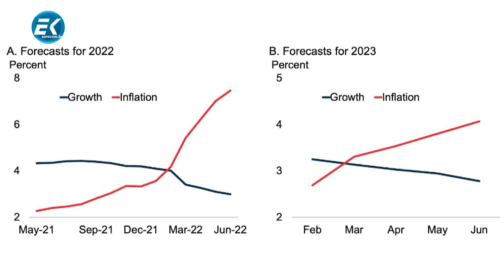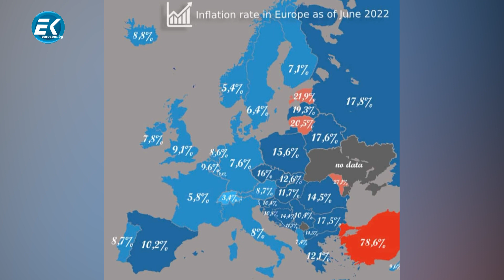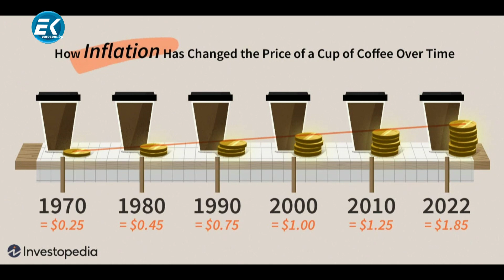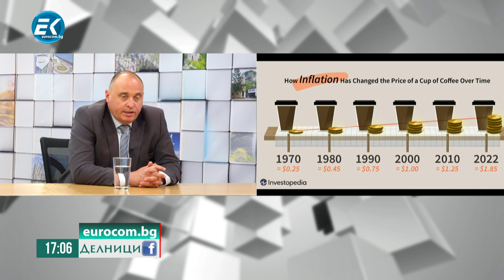Румен Гълъбинов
Гост в предаването "Делници" беше Румен Гълъбинов. Той коментира покачващата се инфлация и изравняването, за пръв път от 20 години, на еврото и долара.